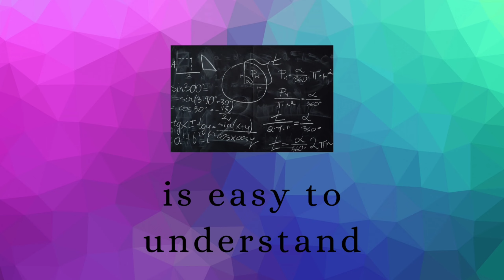Class 9 Chapter 8(Quadrilaterals) Ex. 8.2 Q 4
KUSHALSHARMA65@OKHDFCBANK

Kushal classes by KUSHAL SHARMA